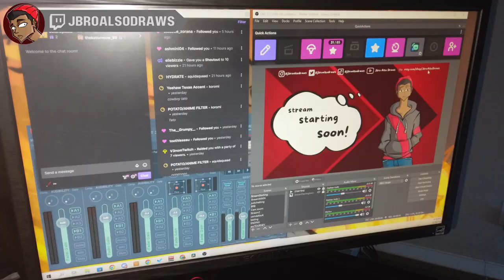Streamas Top 100 | Peep My Setup!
Catch Me Live on Twitch.tv/jbroalsodraws , 3pm CST Tuesdays through Fridays!